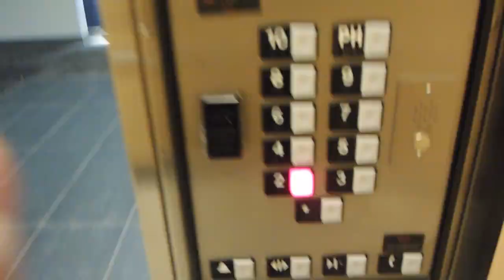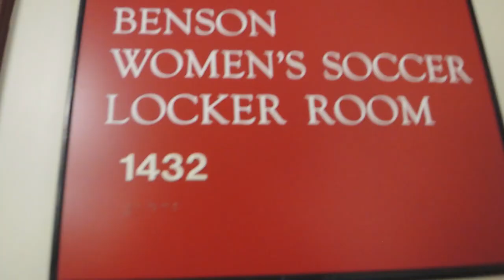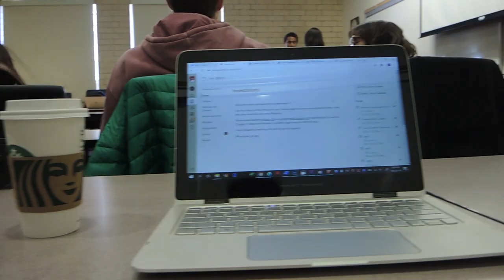Day in the Life of a D1 College Soccer Player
ABOUT: My name is Brittany Wilson and I am a D1 College Soccer goalkeeper at the University of Denver. My goals are to play professional soccer after college and pursue my dreams while meeting amazing people along the way. I believe in sharing your story and encouraging others to share theirs. I started Before the Lights as a podcast to share true stories behind high performers such as Olympians, NFL players, and so much more. Through being open, honest, and enjoying the journey I hope to share more of my story and inspire others and create an amazing community. I appreciate you so much!